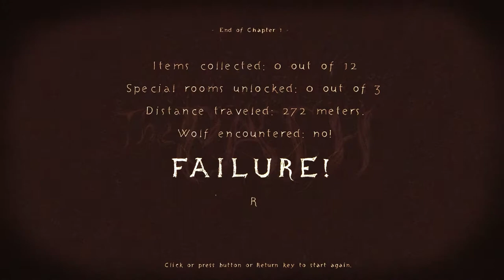Sin's Random Pick: The Path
This is The Path. You stay on it or you walk away from it. Either way leads to... an experience. Let's just call it that. I used a lot of cuts in this video because of the pacing of it. It's just so slow. Without cuts this would have been 25 minutes long.

"Sin's Random Pick" is something new that I'm trying. It features a game in one video that provides some footage of the blind experience. The "random" part is done by picking a game randomly from my steam library. I either use randomsteamgame.com or scroll through the list with my eyes closed until I stop and land on one.

I wanted to do this series because according to Steam I currently own 463 games in my library. I've launched only 116 games (25%) out of this list. I say "launched" instead of "played" because some of those 116 games I've only played 15 - 30 minutes of and never went back to. The number of games I've actually played for more than 2 hours is much smaller. Maybe there's a gem hiding in there that I've completely overlooked and perhaps this series will help me find it.

Not sure how often I will be doing this.